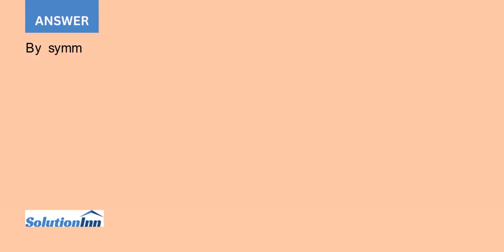A wastebasket designed to fit in the corner of a room is 16 in high and has a base in the shape o...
A wastebasket, designed to fit in the corner of a room, is 16 in. high and has a base in the shape of a quarter circle of radius 10 in. Locate the center of gravity of the wastebasket, knowing that it is ...